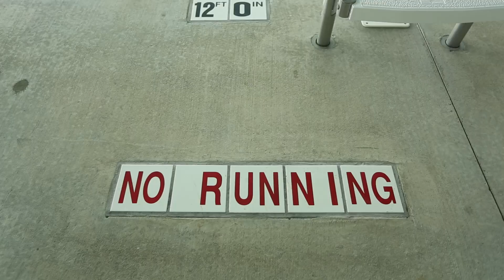LOST | Joe's Valley, UT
Lost In North America series
The 100 days Roadtrip across US and Canada's best climbing destinations.

7th stop : Joe's Valley, UT!